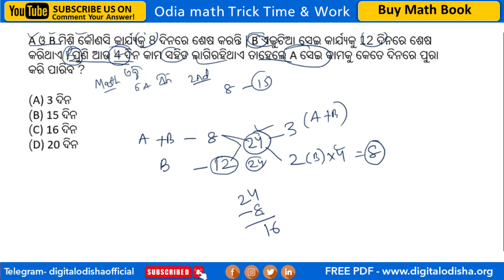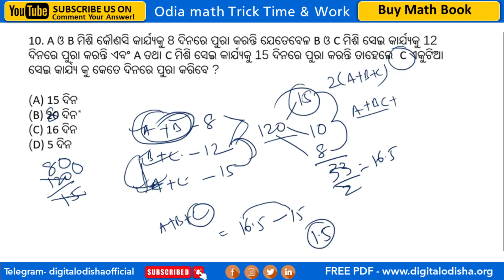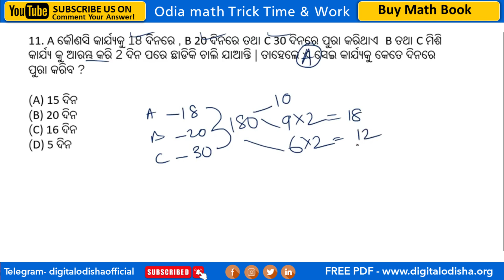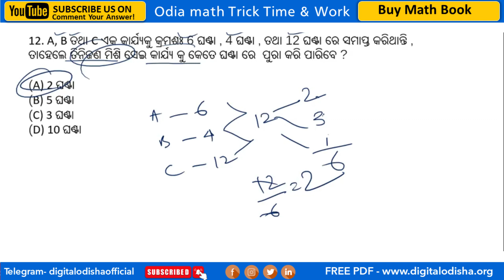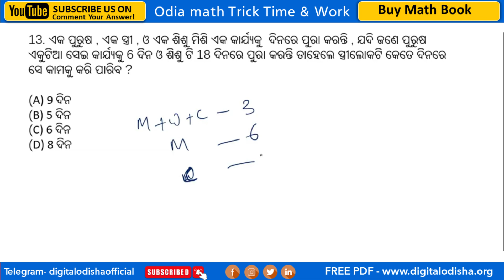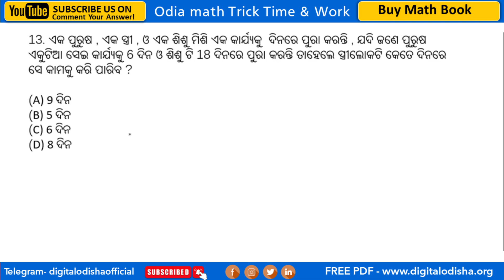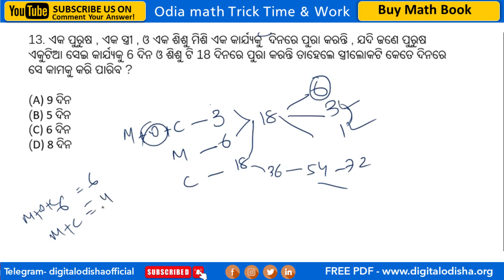Time and Work Concepts, Tricks and Formulas Odia || Time and Work Shortcut Method Odia, Jail Warder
Time and Work Trick Odia
Time and Work - Shortcuts and Tricks - Odia Guide
Time and Work Shortcut Method  Odia